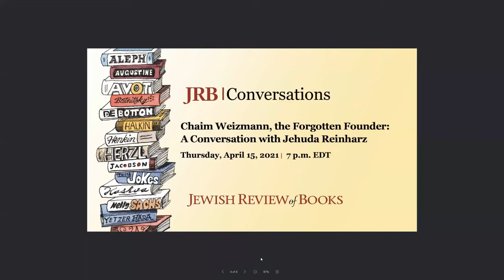Chaim Weizmann, Israel's Forgotten Founder: A Conversation with Jehuda Reinharz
Historian and Brandeis University president emeritus Jehuda Reinharz has written the definitive three-volume biography of the Israeli founder Chaim Weizmann.  He joined us on Yom HaAtzma'ut to discuss Weizmann’s remarkable life and legacy.
Our YouTube channel contains our previous conversations with Rabbi Lord Jonathan Sacks, novelist Allegra Goodman and more.